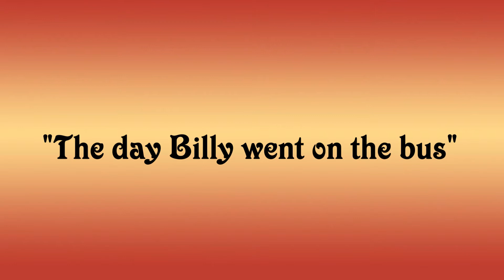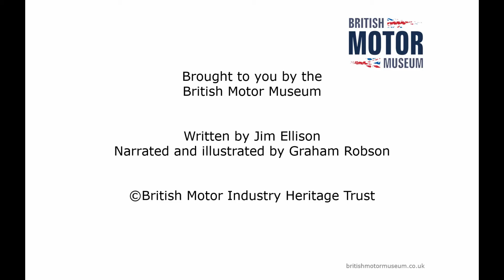Bessie the Bus story: The day Billy went on the bus (Part 2)